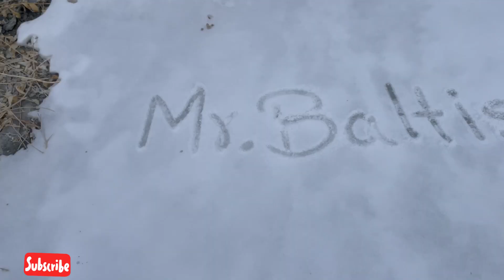Salt Mine Baltistan Ghanche Payindo | Minecraft | Baltistanvlog | Gilgit Baltistan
Peace, Greeting:
Thank you very much for taking the time to watch this video.
In this video, we are going to tell you about a place in which the ancient people used to spend their lives.
They are also at a time where they are deprived of most of the facilities of life.
such as,
Not the best clothes to wear.
Not good soap for bathing.
Not a good vegetable to eat.
Medicines are not available to give to the sick.
No vehicle for transportation.
No school, no teacher and no home for education.
At such a time, people live in the midst of scary mountains.
It is a small village of Paindo in Gilgit-Baltistan, Skardu, near Ghanche , in the north of Pakistan, who migrated from Ghursay ,
which is now known as Paindo.
When the people were settling in this area after getting fed up with the erosion of the river,
 then the people started to build and build everything that these people needed with their help. One of them is the salt business.
This place is 30 minutes away from this area. People used to go to this place in the morning and put salt water in a pot and boil it for three hours.
Then he would keep him for 5 hours in a place where he could rest, if the weather was bad during such a time, he had also arranged a small house to stay there, which you will see in this video.